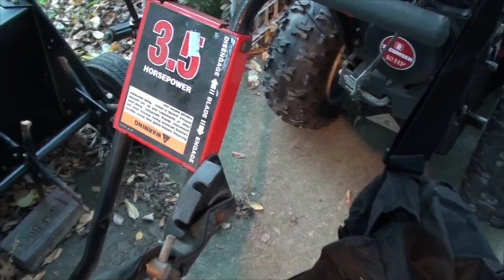South Amboy Main St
WE HAVE 2 SALES TODAY ON THE SAME STREET
MAKE SURE YOU HIT BOTH

Partial Moving Sale In South Amboy
Main Street

Black Friday and Saturday
Nov 27 and Nov 28

9 to 3

Numbers 8:30 Friday Morning

All MUST Go!  And Priced to Sell!

Outdoor Furniture
Outdoor Chaise Lounge
Outdoor Stainless Steel Sink
Kenmore Stainless Grill
Hand Tools
Planters
Powermate 55KW Watts used 4 times
Husqvarna Chain Saw
Highdro Star Drain Cleaning Machine
Garden Tools
Chop Saw
Ryobi Drill Press
Ryobi Bench Grinder
Ryobi Extension Table
Ridge Shop Vac
Push Mower
Noma 10 HP 29" Snow Blower
Gas Edger
Honda Rototiller
Pick Up Diamond Plated Tool Box
Hand Truck
Craftsman 26HP Mower GT 5000
Craftsman Lawn Attachments
Bikes
20 Indoor Chairs
Outstanding Solid Brass King Bed
Household
Vintage Sphinx Singer Sewing Machine 1902
Electric Heater
Shelving Units
Vera Bradley Bags
Dooney and Bourke Bags
Glass wear
Fans
All Kinds of Exercise Equipment
Exercise Bike Pro Form Whirlwind
Electrolux Rug Shampooer
Pool Table
TV
Husqvarna Chain Saw
Holiday
Lenox Village
Pots
Pans
Kitchen items
Christmas
Floral Arrangements
Lamps
Sofa Table
Side Tables

Cash Only!